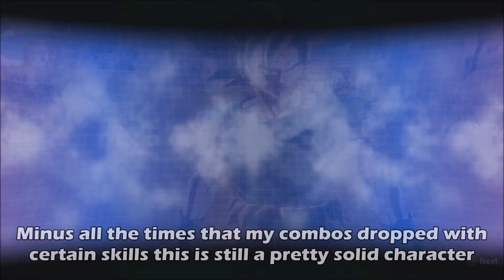UI-Sign Goku is TOO CLEAN!!! - DragonBall Xenoverse 2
Probably the best character of DLC 14, in my opinion, UI Sign Goku. And comes into Xenoverse 2 with some of these most clean skills I've ever seen.